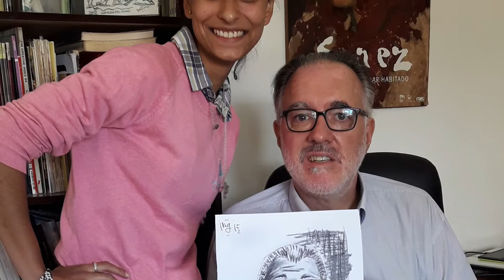6 de abril de 2019 jornada de dibujo en vivo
Jornada de dibujo con alumnos